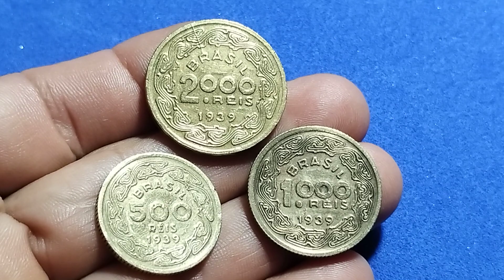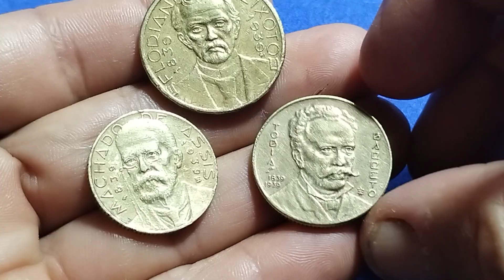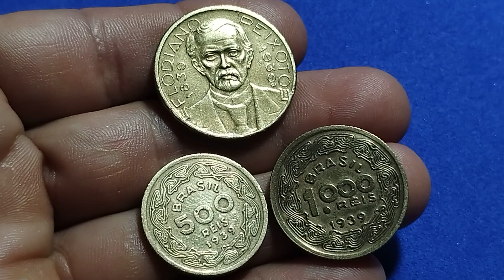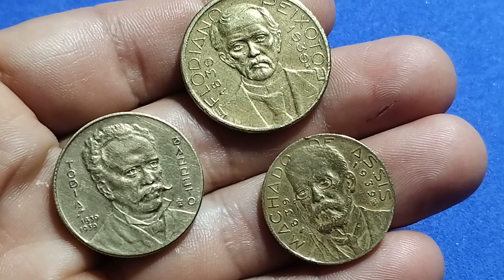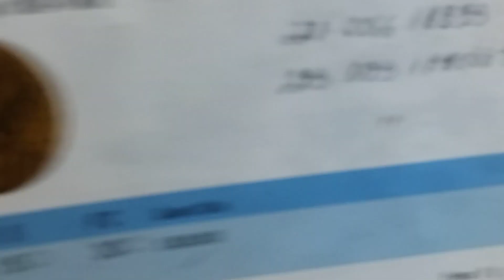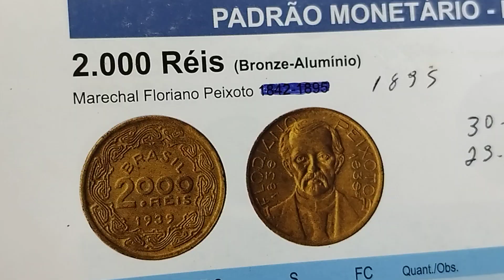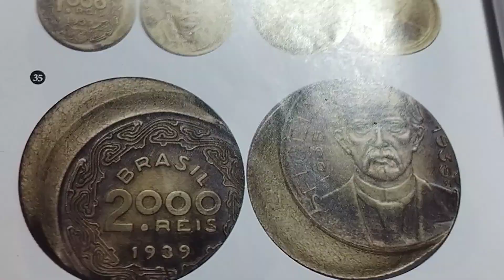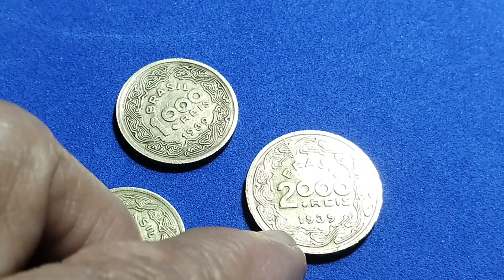CHEGAM VALER 2 MIL REAIS! MOEDAS DA SÉRIE BRASILEIROS ILUSTRES.